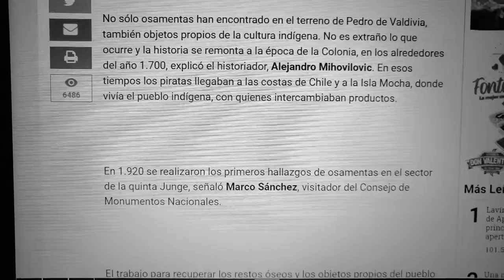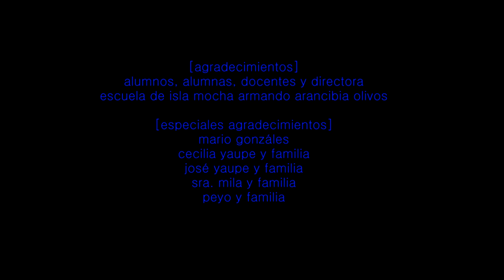ko aguas libres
En torno a los vestigios de un pueblo originario de una isla del sur de Chile se indaga
poéticamente en la historia de una cultura guardiana del agua y de su genocidio.

Autor: Alfonso Sánchez Martínez, El Colo , sector Los Bagres. Tomé. VIII Región, Chile.

Categoría: documental

Fecha de producción: abril de 2020.